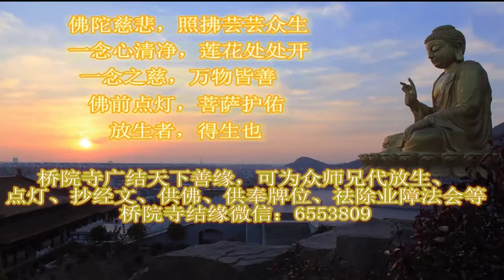听佛乐《千手千眼观世音》，为家人消灾祈福，诸佛护佑平安吉祥